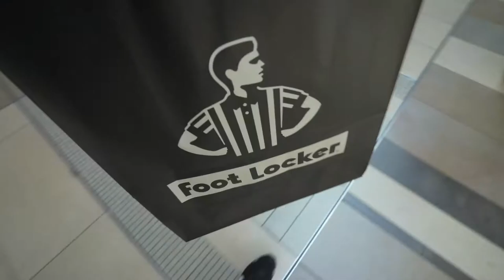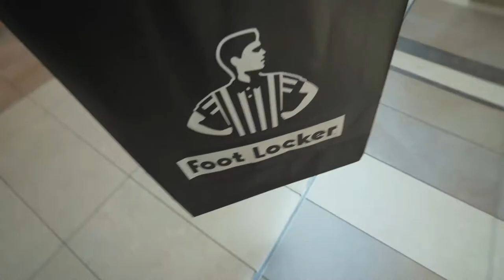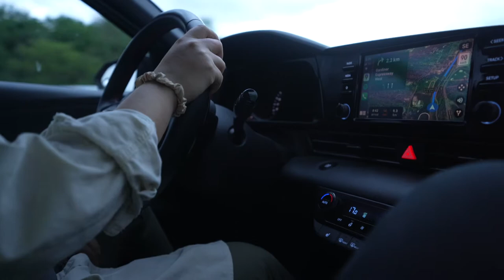Dinner at YouTube Stars Restaurant - You Won't Believe the Menu!